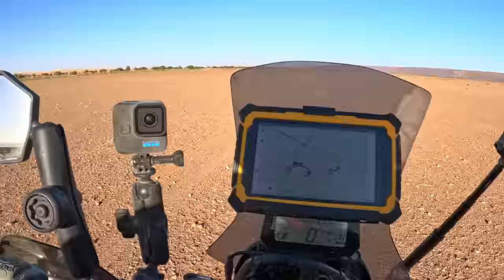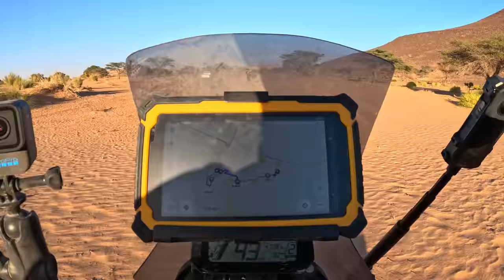Was this the real location of the lost city of Atlantis? Deep into the Mauritanian desert |S7 - E20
In this episode, I am starting the big adventure to try and reach the Richat Structure, also known as the Eye of the Sahara or the Eye of Africa. An incredible feature that lies in the remote Mauritanian desert. I decide to team up with Ahmed, who I met earlier and is very knowledgeable about this part of the country. He also carries my 40 liters of fuel, all the water, my luggage and camping equipment, so my bike is much easier to handle through the sand and over the steep rocky mountain...